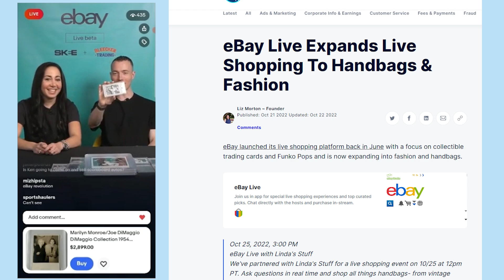Is Elon Musk buying Twitter to make it the Next Reselling Platform?